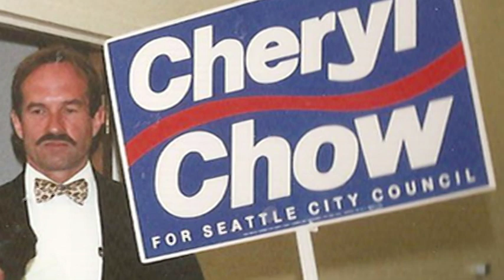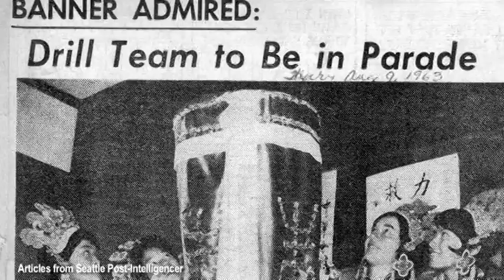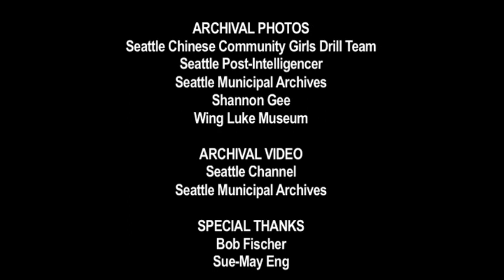Remembering Cheryl Chow: Seattle City Council’s principled principal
Public service was in the air and in the water for Cheryl Chow. She came from a family dedicated to public service, including her mother Ruby Chow, who was the first Asian American elected to the King County Council. From early on in her career, Cheryl worked tirelessly for Seattleites, first as a teacher, then as a principal, and as a basketball and Chinese drill team coach. She went on to be elected to the Seattle City Council, serving on the governing body from 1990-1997. Later in her life, she came out as lesbian, and advocate for the LGBTQ community. This tribute video was made for Cheryl in 2012. She passed away the following year from central nervous system lymphoma.